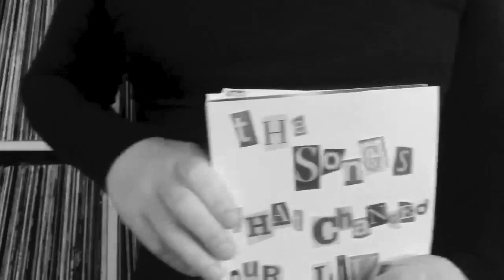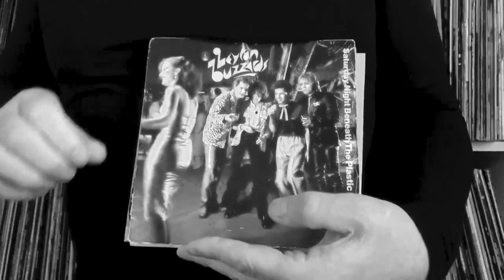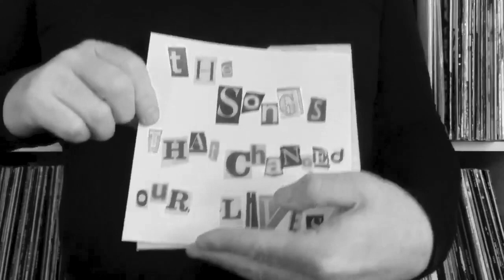David Newton & Thee Mighty Angels feat. Eddie Argos "The Songs That Changed Our Lives"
Eddie Argos: lead vocal
David Newton: guitars, keyboards, backing vocals
Chris Skane: bass guitar
Jeff Sullivan: drums

Recorded and mixed by David Newton at Rollercoaster Recording, Burbank, California, USA. Eddie's vocal recorded by Leo Kaage in Berlin, Germany.

David Newton: video concept, 7" collection, model
John Girgus: video editing, cover art
Bekki Newton: iPhone video recording, background shouty vocals

lyrics:

The Songs That Changed Our Lives

Bob & Marcia, Young Gifted & Black
The Jackson 5, I Want You Back
Ambition by Subway Sect
The John Peel Sessions by The Prefects

Solid Gold Easy Action, Psychotic Reaction

The Mekons, Where Were You
(Eddie &) The Hot Rods, Do Anything You Want To Do
Teenage Treats, Brickfield Nights, I Want To See The Bright Lights Tonight

My Generation, Your Generation, (I Belong To The) Blank Generation

Action Time Vision, Roadrunner by Jonathan Richman

Jimmy Radcliffe slows things down
You ask a girl to dance but you get turned down
Maybe it just wasn’t your day
Anyway

The Songs That Changed, The Songs That Changed Our Lives

These Are The Songs, These Are The Songs, These Are The Songs

Spanish Stroll, Spanish Stroll